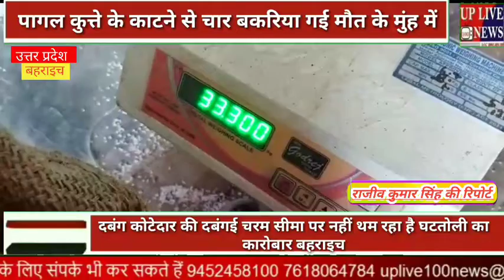दबंग कोटेदार की दबंगई चरम सीमा पर नहीं थम रहा है घटतोली का कारोबार बहराइच